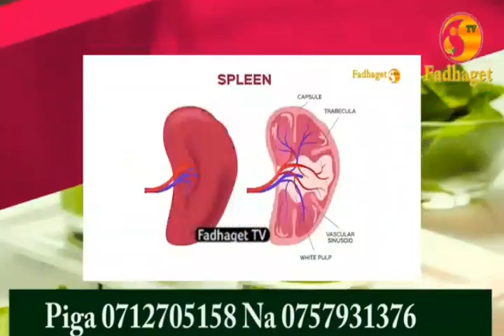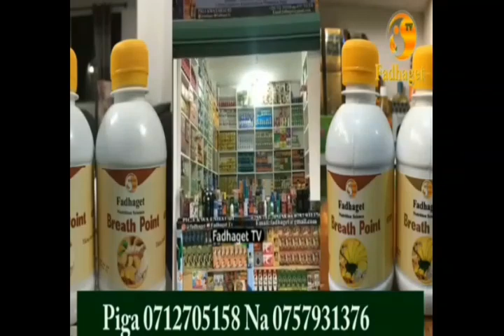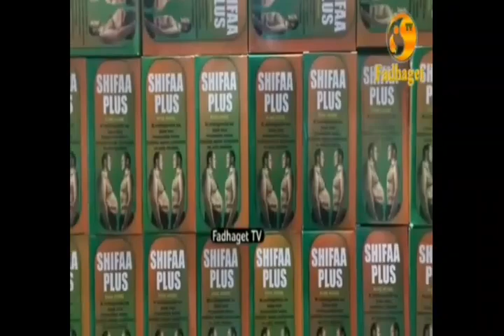MAJENGO MAREFU ZAIDI AFRIKA/ TANZANIA YAPO MAWILI